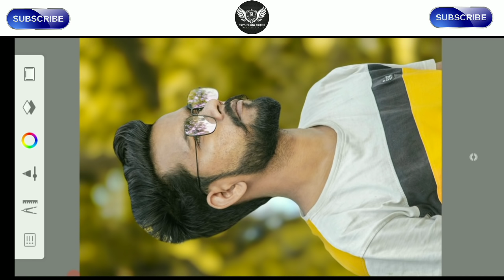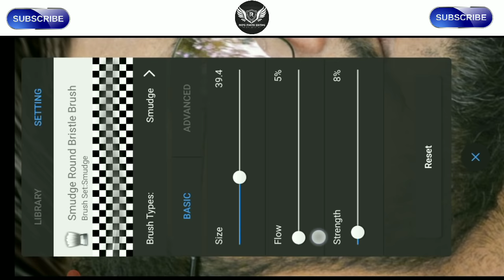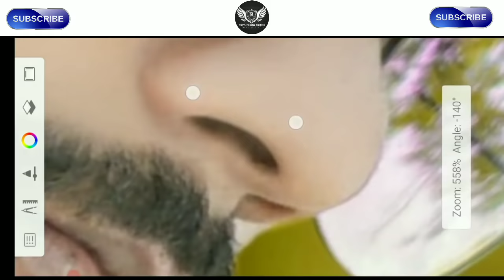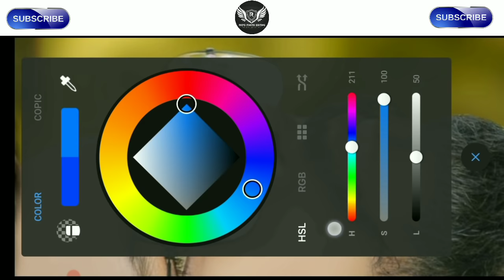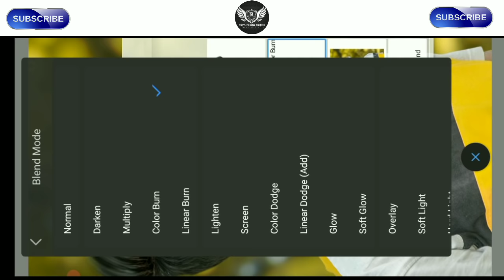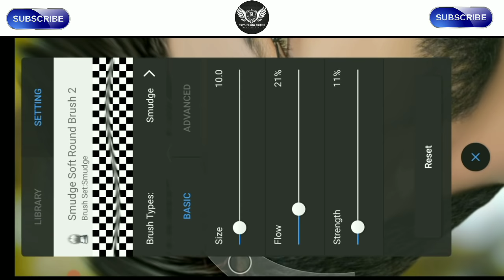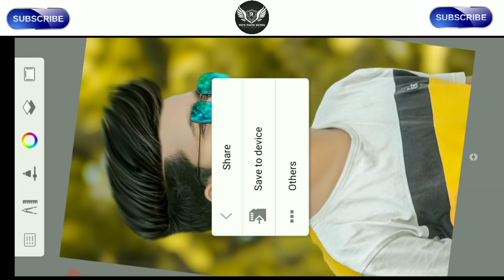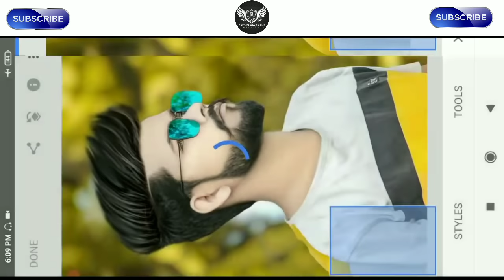Autodesk Hair Editing Step By Step || Autodesk Sketchbook Hair + Face Smooth New Tutorial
Friends aaj ke es video hamlogo sikhenge hair editing and face smooth in auto desk sketchbook.